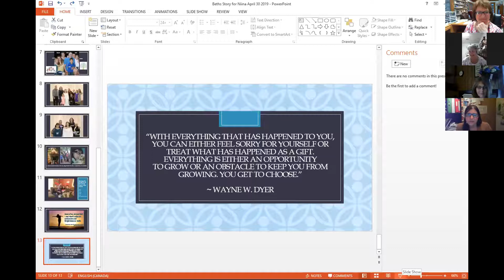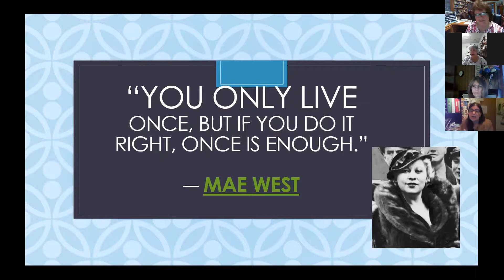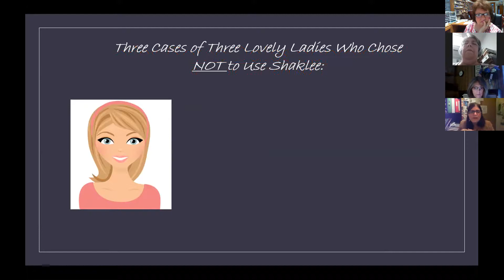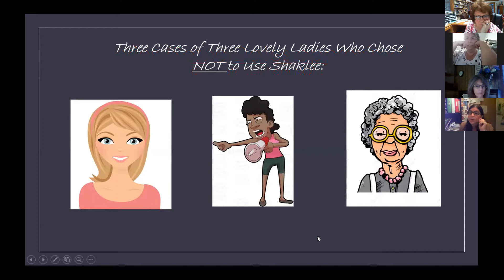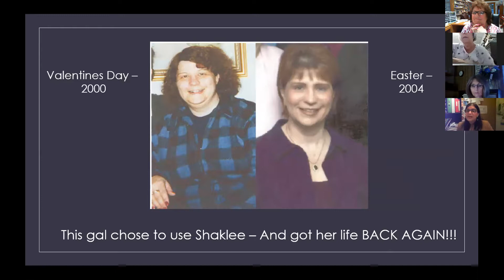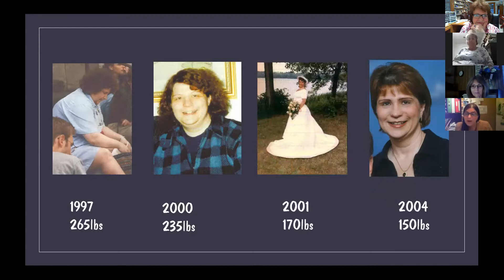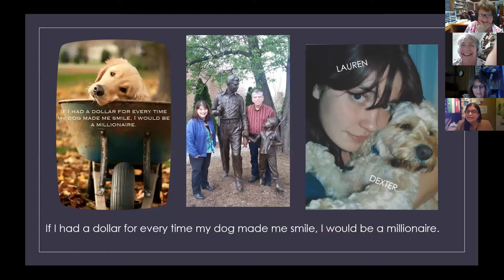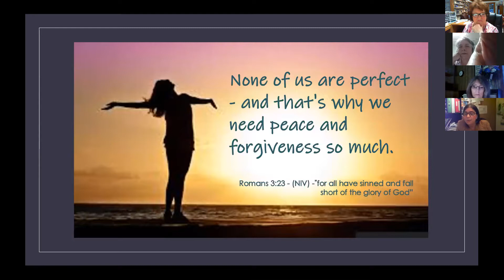Healthy now - Sick since 9 yr old - 50+ surgeries